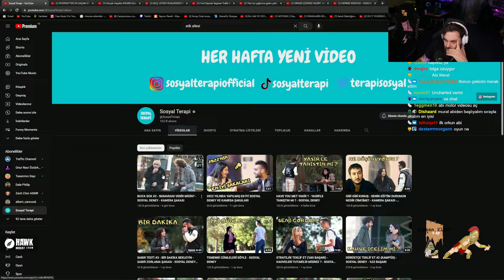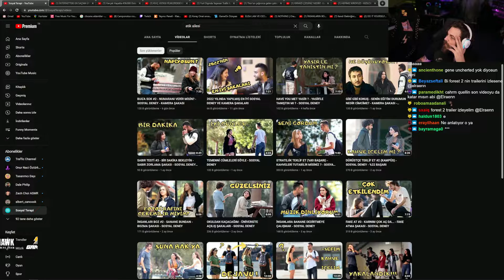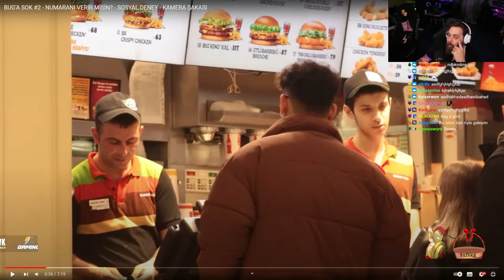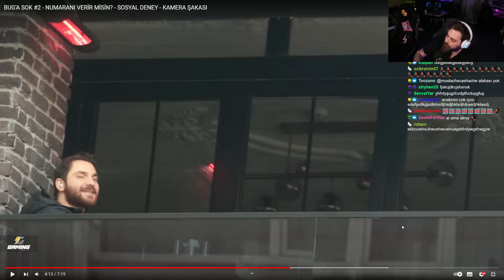ELRAENN | BUG'A SOK #2 - NUMARANI VERİR MİSİN? - SOSYAL DENEY VİDEOSUNU İZLİYOR! | Sosyal Terapi